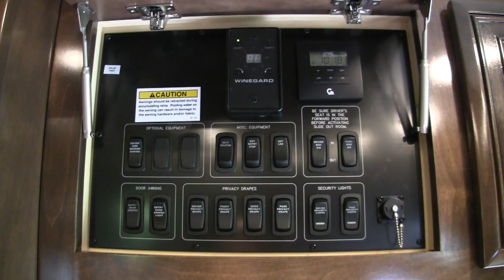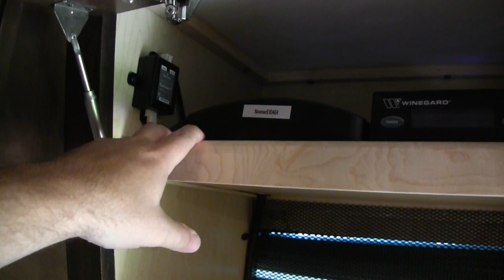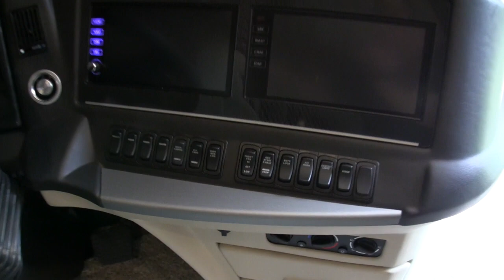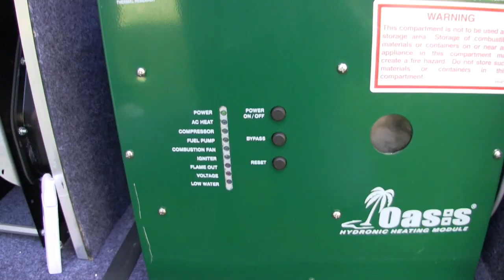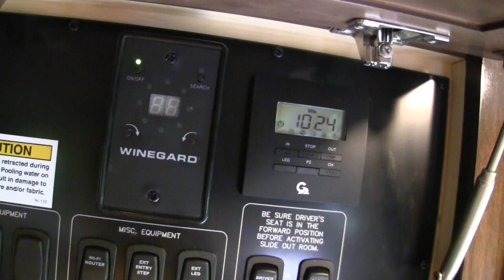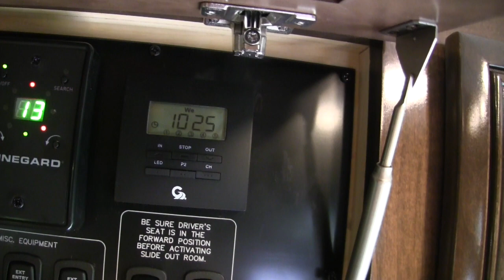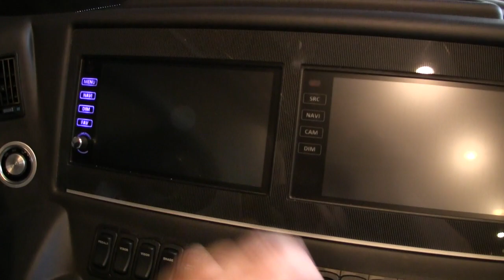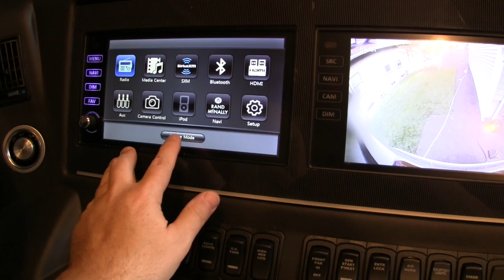Newmar New Aire Controls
Some of the controls in the forward section of the Newmar New Aire motorhome